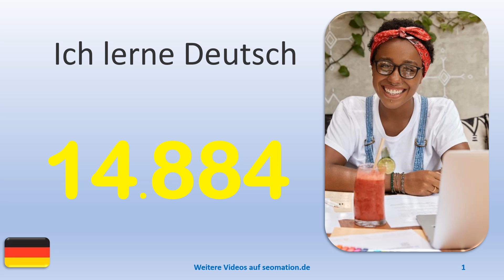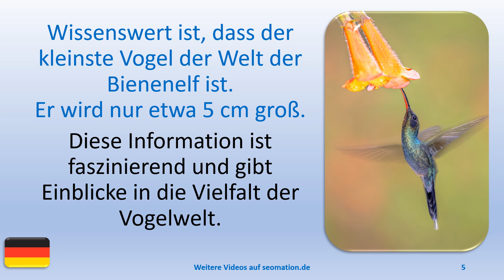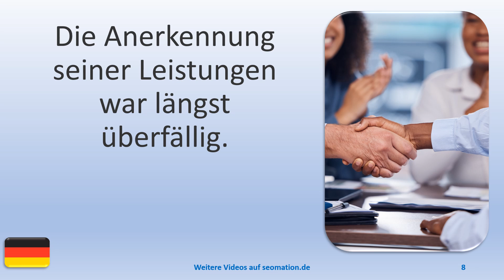▶️14884▶️Ich lerne Deutsch mit Texten und Bildern in unterschiedlichen Situationen.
A
✅aber✅abgehalftert✅abgeriegelt✅abgeschlossen✅abweisend✅allein✅allergisch

L
✅lediglich✅legendär✅legitim✅lehrreich✅limitiert✅lückenhaft✅luftig✅luxuriös